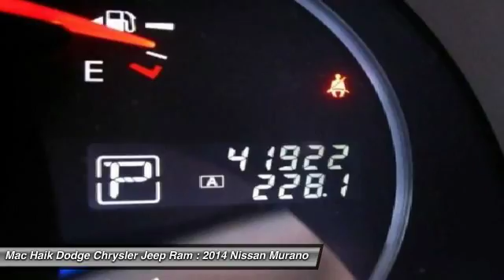2014 Nissan Murano Temple TX 363470A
2014 Nissan Murano S - $17943

5255 I H 35 South